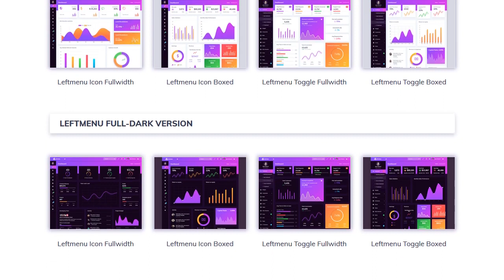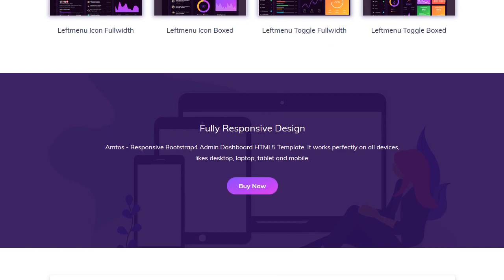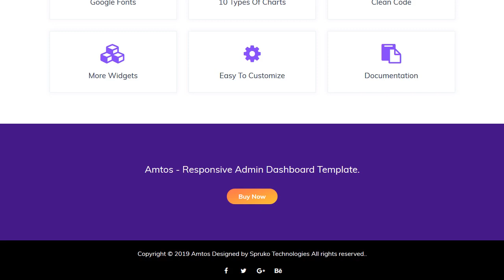Amtos- Next Level Creative Admin HTML Template Design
Amtos- Next Level Creative Admin HTML Template Design. Amtos - Admin Bootstrap4 Responsive Webapp Dashboard Template. This Template Includes 100+ HTML Pages & 55 Plugins. It has a Clean design layout and comes with several Plugins, Charts, Custom Table and Calendars. There are 5 different dashboards like Marketing, Sales, Services, Finance and IT which can use be used for multipurpose..

It has super clean user interface, customizable components and widgets.The Template comes with a awesome unique design also we ensure you can easily able to customize it for your needs.

Works on all major web browsers like Desktop, iPhone, iPad, Tablet and all other smart phone devices

Adding to all this enjoy a lifetime FREE updates!

20 Versions Included
 Horizantal Light Fullwidth
 Horizantal Light Fullwidth Headerfix
 Horizantal Light Boxed
 Horizantal Light Boxed Headerfix
 Horizantal Dark Fullwidth
 Horizantal Dark Fullwidth Headerfix
 Horizantal Dark Boxed
 Horizantal Dark Boxed Headerfix
 Leftmenu Light Icon Fullwidth
 Leftmenu Light Icon Boxed
 Leftmenu Light Toggle Fullwidth
 Leftmenu Light Toggle Boxed
 Leftmenu Dark Icon Fullwidth
 Leftmenu Dark Icon Boxed
 Leftmenu Dark Toggle Fullwidth
 Leftmenu Dark Toggle Boxed
 Leftmenu Full Dark Icon Fullwidth
 Leftmenu Full Dark Icon Boxed
 Leftmenu Full Dark Toggle Fullwidth
 Leftmenu Full Dark Toggle Boxed

Template Features
 Bootstrap 4 Responsive Framework
 5 Dash Board Variations
 50+ Plugins
 100+ HTML Pages
 24 * 7 Professional Company Support
 More Maps
 Editable Text
 Message Chat
 Regular Updates
 Pricing Tables
 Time Line
 More Charts
 More Widgets
 Invoice Page
 Calendar
 Media Object
 Very Easy to Create your Own Site
 Neat, clean and simple design
 Image Gallery
 W3C Validated

 CSS Files.
 JS Files

NOTE :
Note: All images are just used for Demo Purpose Only. They are not part of the Template and NOT included in the final purchase files. All images are copyrighted.
Support :
We have a dedicated team to provide you the best support.
Available for Hire:
We can help with customization s to a theme or with building a completely unique website and PSD to HTML Responsive Conversion. For contact